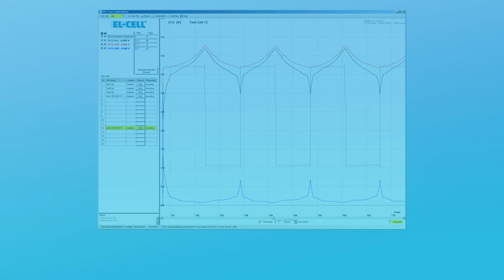Introduction PAT series Part 1 - Overview (10/2015)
This video introduces the EL-CELL PAT series and shows the core features and benefits.